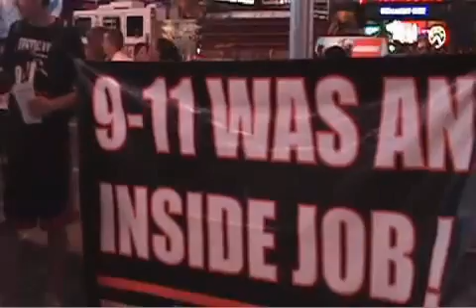Trailer for TRUTH RISING: The 9/11 Chronicles Part One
An Alex Jones Film. Coming to the Infowar July 4th, 2008 & online first at Prison Planet.tv.

This film follows the growing momentum of 9/11 truth, as people throughout the world take action against their globalist masters. Shot unlike anything you have ever experienced from Alex Jones, cinema verite' style, this masterpiece not only exposes the mistreatment of our 9/11 heroes, but also shows how a growing number of people around the world are questioning the official version of events that day. Featuring interviews with Willie Nelson, Rosie O'Donnell, Jesse Ventura, George Carlin, Martin Sheen, as well as confrontations with many political figures including Bill Clinton, David Rockefeller and Arnold Schwarzenegger.